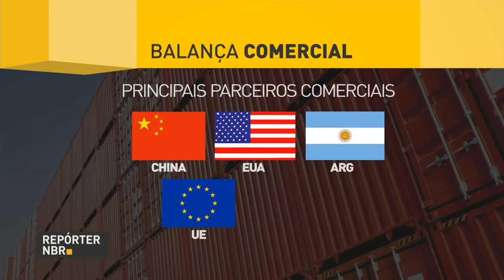BOLETIM REPÓRTER NBR 12h - 3 de janeiro de 2018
REPÓRTER NBR 12h - 03.01.18: Ministro Moreira Franco participa do programa Nos Corredores do Poder, da TV brasil. E mais: Balança comercial atinge número histórico em 2017. Resultado é feito pela diferença entre exportações e importações e é o maior desde o início da série histórica, em 1989.